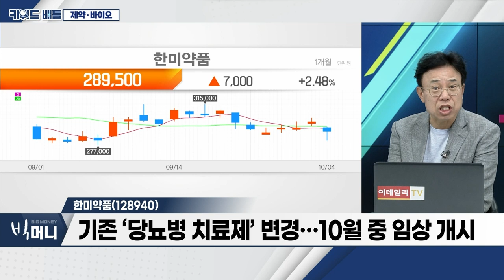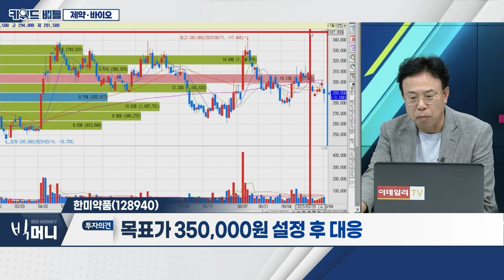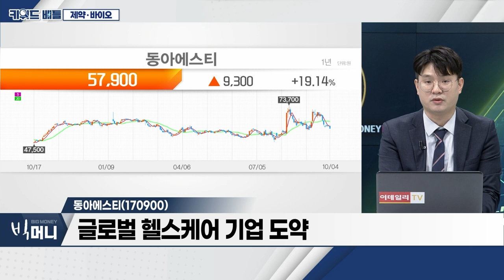한미약품(128940), 동아에스티(170900)… 제약·바이오_키워드 배틀 (20231004)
제약·바이오
- 일론 머스크, 다이어트 약 ‘위고비’ 언급
- 글로벌 비만 치료제 연평균 23% 성장
- 글로벌 비만 시장, 향후 130조 원 성장 가능성
- ‘삭센다’ 올해 말 물질특허 만료

- 기존 ‘당뇨병 치료제’ 변경… 10월 중 임상 개시
- 북경한미, 매출 고성장 기대
- 결산 영업이익 25% 급증

- 글로벌 헬스케어 기업 도약
- 유럽에 ‘스텔라라’ 바이오시밀러 허가 신청 완료
-  NASH‧비만 치료제 개발 ‘속도’